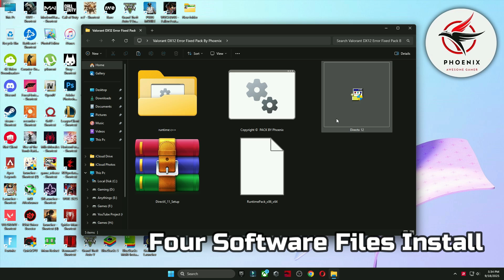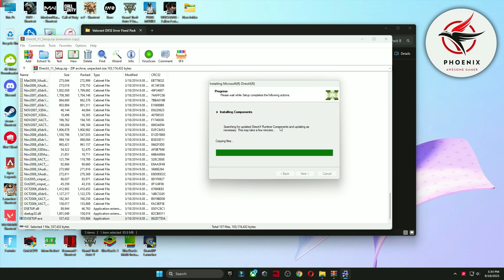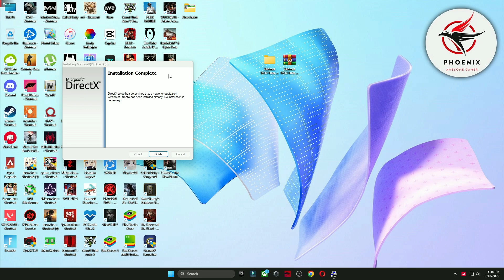How To Fix Valorant A D3D11-Compatible GPU Error (2025)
Title: How To Fix Valorant A D3D11-Compatible GPU Error (2025)

In this video I teach you how to fix the A D3D11 compatible GPU error that happens in Valorant. A D3D11-compatible GPU (Feature level 11.0, shader model 5.0) is required to run the engine Valorant After New Valorant Patch Note 11.06 in 2025 For Low end PC/Laptops So Watch Video Until End Follow Each Steps CareFully.

🔽DOWNLOAD PACK🔽

▬►𝐆𝐚𝐦𝐢𝐧𝐠 𝐏𝐂 𝐒𝐩𝐞𝐜𝐬:
CPU: Intel Core i9-10900k 3.70GHz
GPU: RTX 3070 8GB
RAM: 48 GB DDR4
Motherboard: ROC STRIX B460-F GAMING
Power Supply: GIGABYTE 80 Plus Gold 750W

▬►Secondary PC Specs:
CPU: Intel Core i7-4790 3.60GHz
GPU: AMD RX 570 4gb
RAM: 16 GB
Motherboard: ASROCK-Z87 PRO 3
Power Supply: EVGA 80 Plus Bronze 850W

Audiance Searches 👇
a d3d11-compatible gpu (feature level 11.0 shader model 5.0) is required to run the engine
a d3d11-compatible gpu is required to run the engine
a d3d11-compatible gpu (feature level 11.0 shader model 5.0) is required to run the engine valorant
a d3d11-compatible gpu is required to run the engine valorant
a d3d11-compatible gpu valornat
a d3d11-compatible gpu
a d3d11-compatible gpu is required to run the engine valorant fix
a d3d11-compatible gpu feature level 11.0
a d3d11-compatible gpu feature level 11.0 shader model 5.0 download
a d3d11-compatible gpu fortnite fix
a d3d11-compatible gpu feature level 11.0 valorant
a d3d11-compatible gpu is required to run the engine fortnite
a d3d11-compatible gpu valorant windows 10
a d3d11-compatible gpu valorant como resolver
valorant a d3d11-compatible gpu is required
how to fix valorant a d3d11-compatible gpu error (tutorial)
solution a d3d11-compatible gpu
cara mengatasi a d3d11-compatible gpu
como solucionar a d3d11-compatible gpu valorant
valorant a d3d11-compatible gpu hatasi turkce
How To Fix Valorant A D3D11-Compatible GPU (2025)